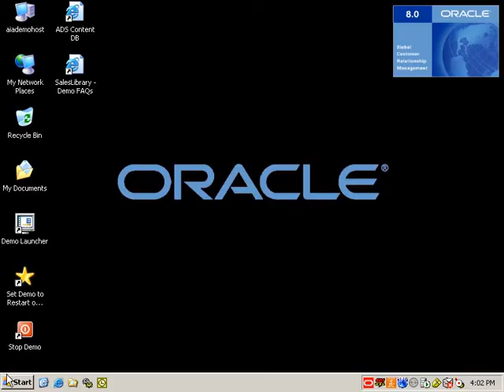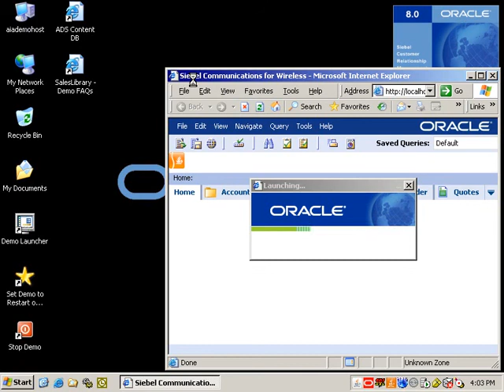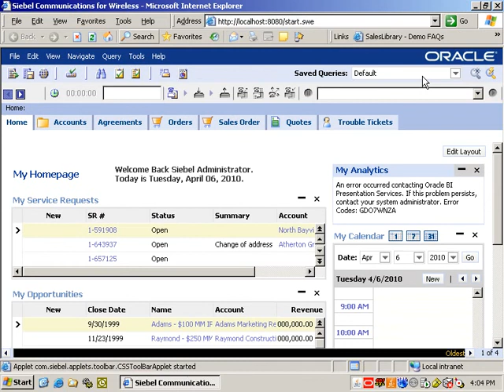Siebel Start Siebel Communication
Siebel comunications